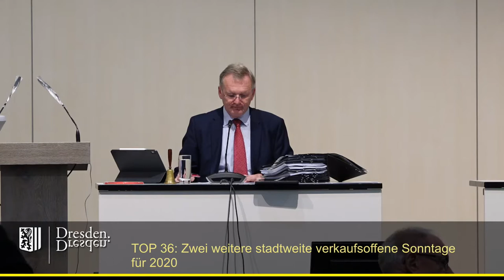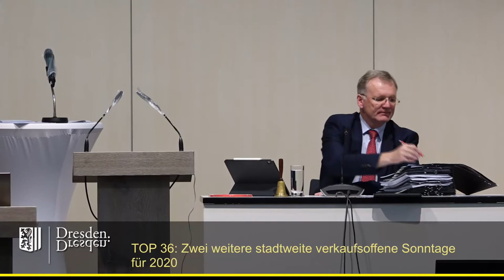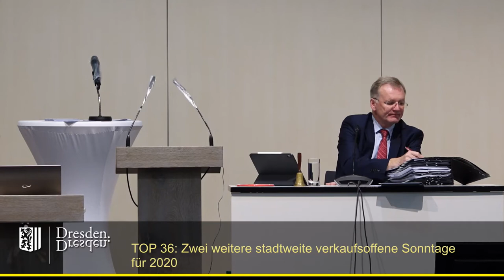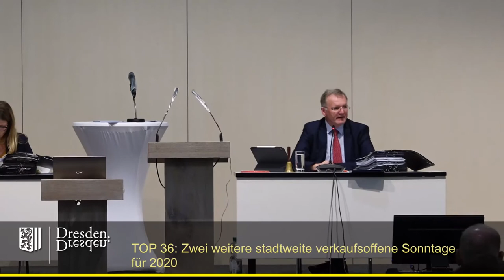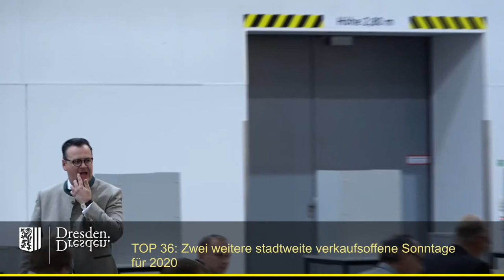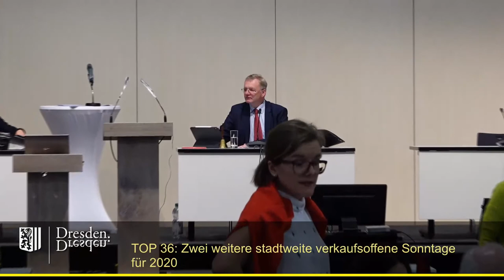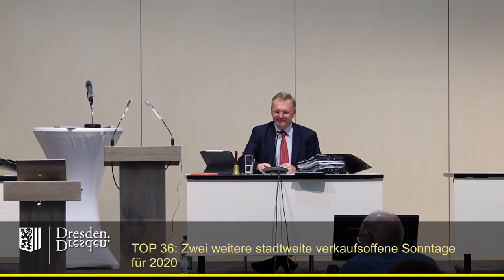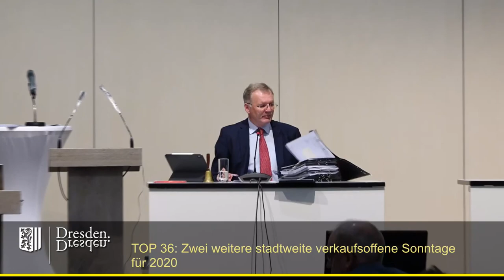staDDrat am 17. Juli 2020 Zwei weitere stadtweite verkaufsoffene Sonntage für 2020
TOP 36 Zwei weitere stadtweite verkaufsoffene Sonntage für 2020